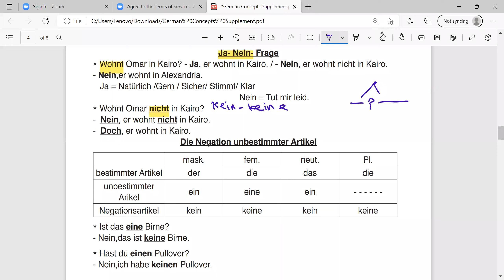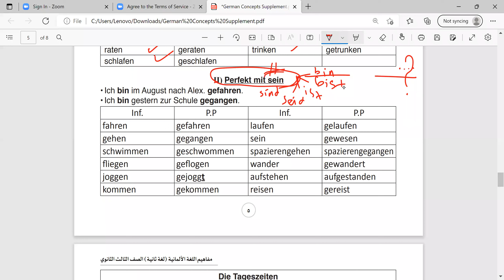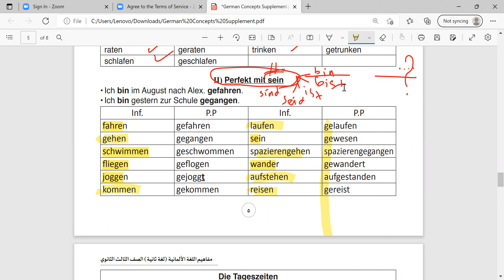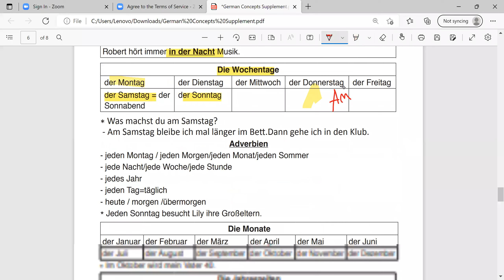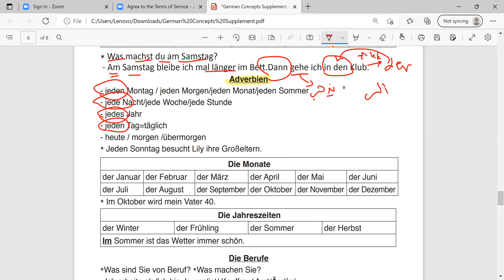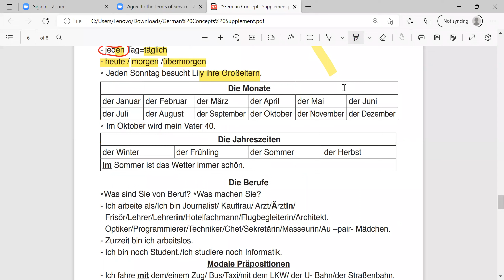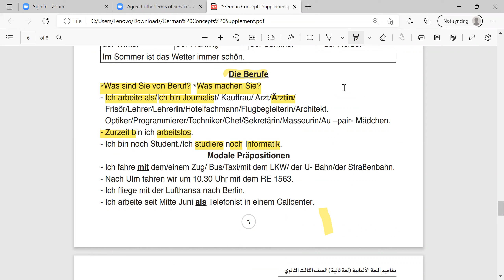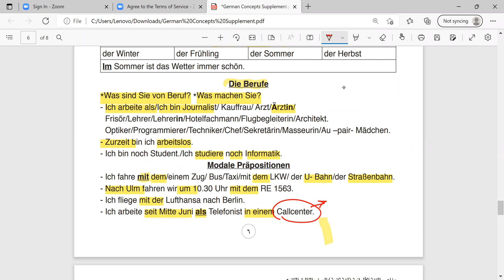مفاهيم اللغة الالمانية 2022 للصف الثالث الثانوى